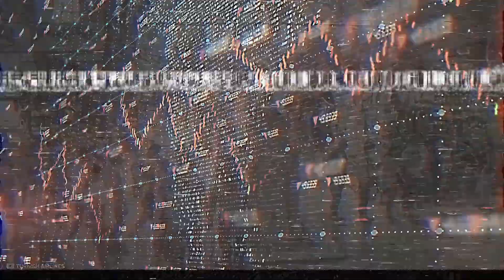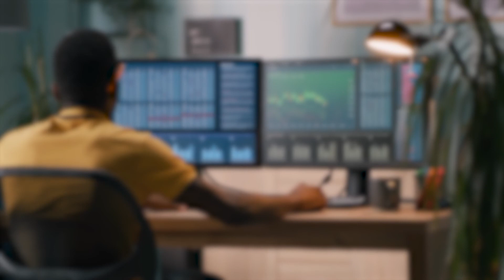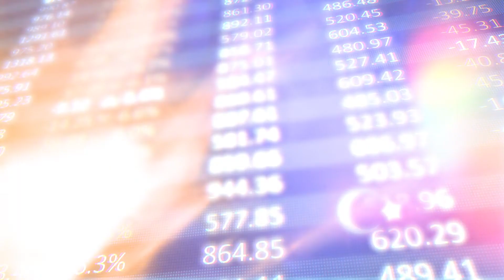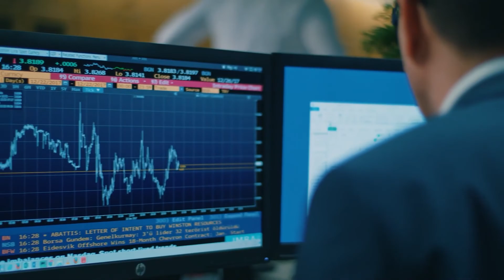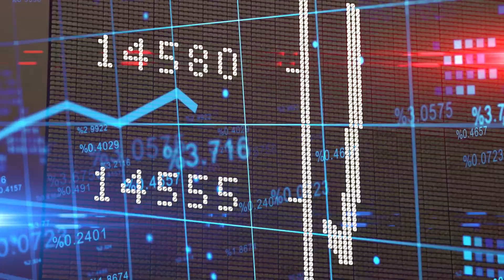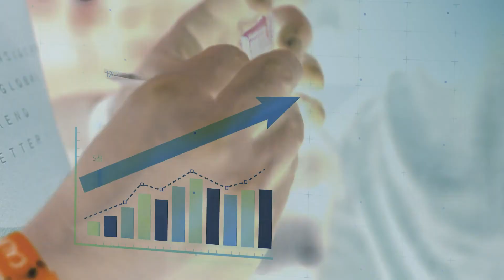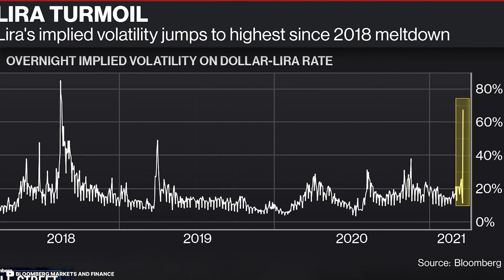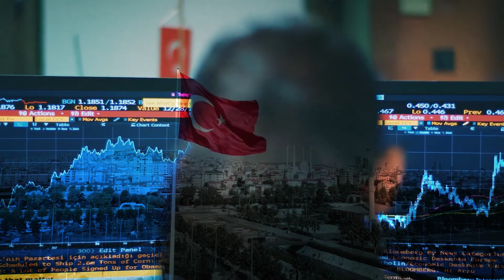Why Turkey Can't Fix Its Hyperinflation Issue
If you’ve been following international affairs, or news, you probably know about two recent changes in Turkey: firstly, it’s now called Turkiye for some reason, rather than Turkey, and second, the lira is collapsing – again… Again, huh? Well, yes Turkey is no stranger to hyperinflation, but only a couple of years back, anyone could’ve expressed great satisfaction over the country’s economic growth and expected it to shine out in both the East and West, the two segments it bridges so elegantly in its history, culture, geography, and economy. But, by the looks of it, that’s not where things are headed now. First things first, we’re going to use the name Turkey for convenience – no other reason.

Now, why are basic commodities becoming increasingly expensive in Turkey? And since the situation is reversible (more on that later), why isn’t Turkey solving the issue? These are some of the questions we aim to address in this video.

💰 Get $100 in FREE Bitcoin by Opening a Tax-Free Crypto IRA w/iTrustCapital
🔥 7 Ways to Make Money With Crypto Even If You Are Brand New

But as I was trying to learn more about innovative companies, I realized it was much more difficult to find truly good content. So I teamed up with some skilled friends and started my own YouTube channel.

Wealth Professor was born as a place to learn about finance, entrepreneurship, and innovation. Our goal is to help investors, entrepreneurs, and anyone looking to become financially smarter in today’s changing economy.

Every week, we publish videos to help you master the transformation of the world we're living in.

Join us on our journey to the future of business.